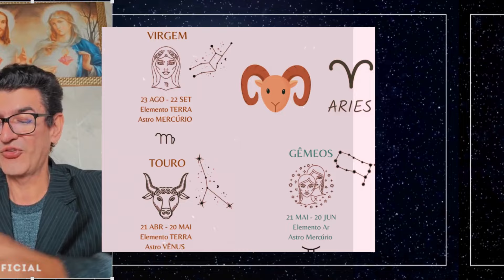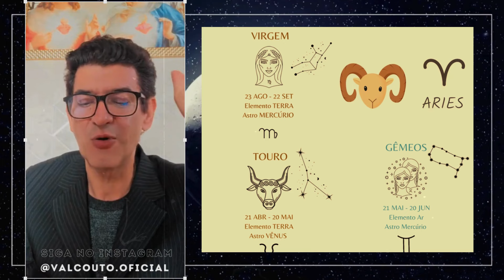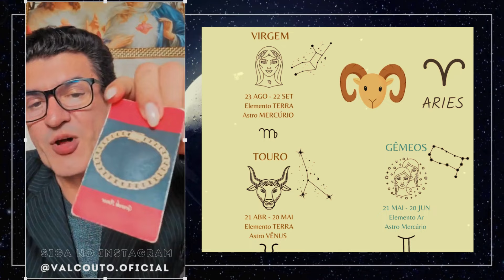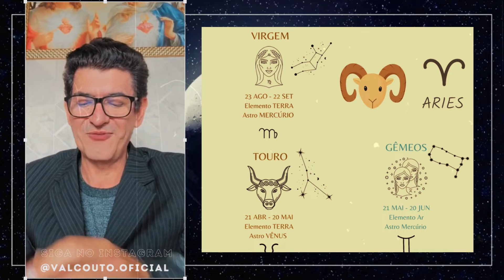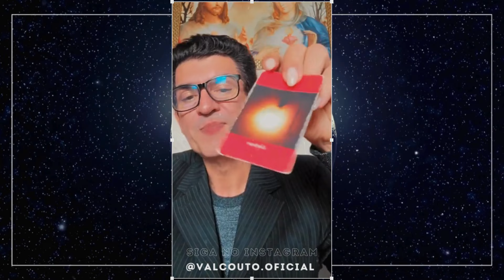🔮 PREVISÕES DO VIDENTE VAL COUTO 18.09.24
VAL COUTO
Astrólogo e vidente. Val Couto tem acertado inúmeras previsões sobre os famosos e universo da TV. Ele previu a gravidez e sexo do novo filho de Virginia Fonseca e Zé Felipe, o pedido de desistência de Vanessa Lopes do BBB 24, morte de Marília Mendonça, entre outros.
🔮 Siga no Instagram: @valcouto.oficial